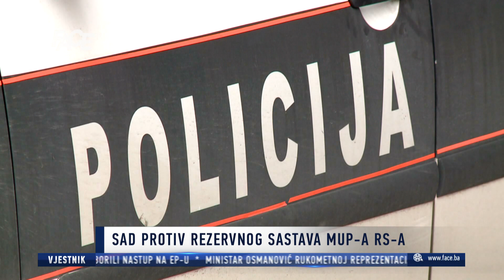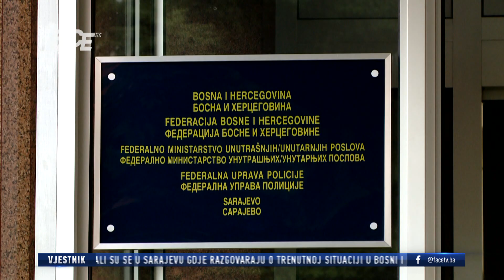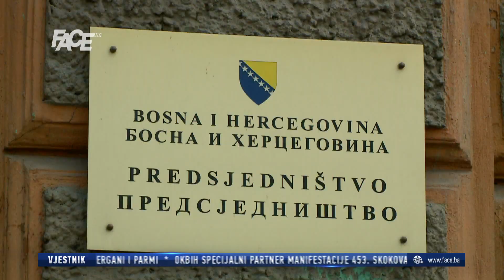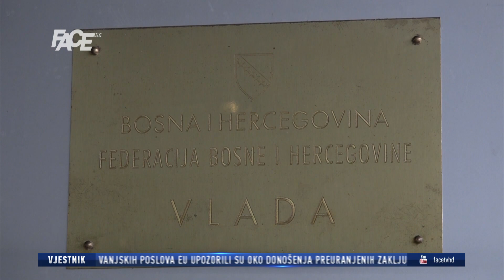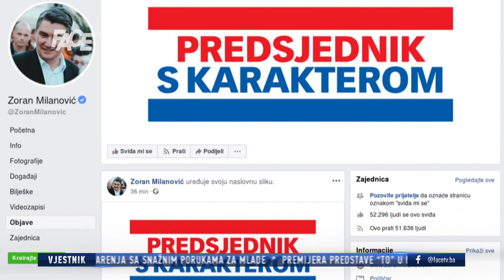VJESTNIK - 17. 06. 2019.